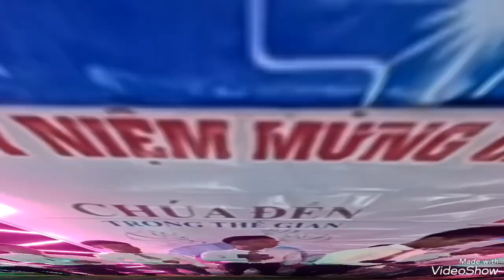mừng chúa giáng sinh (điểm nhánh liêng ông)